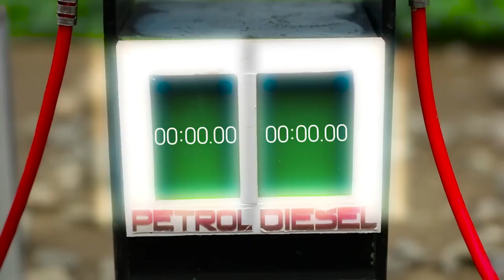The most special video Sunfarming CELEBRATES 1ST BIRTHDAY! DIY animal transport Truck